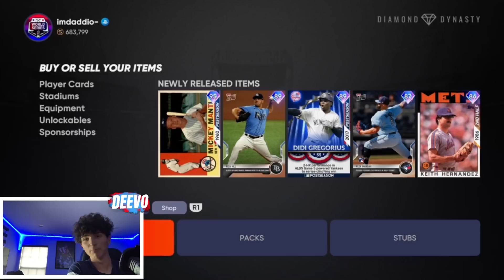INSANE STUB METHOD! PREPARE FOR MAY MONTHLY AWARDS PROGRAM NOW! | MLB The Show 21 DIAMOND DYNASTY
What’s up guys, it’s DEEVO!